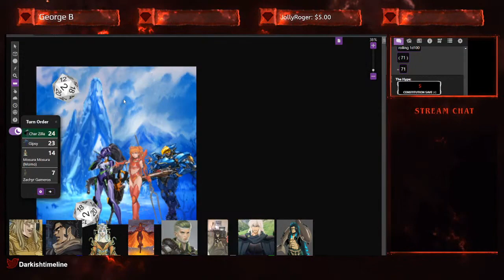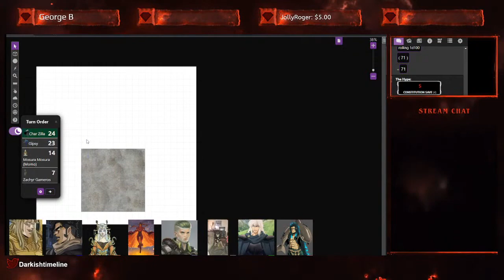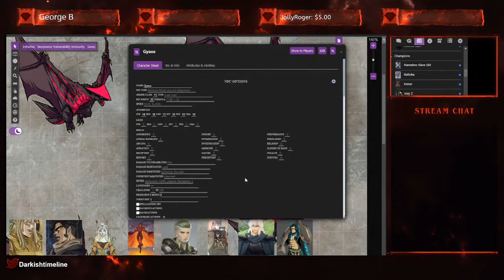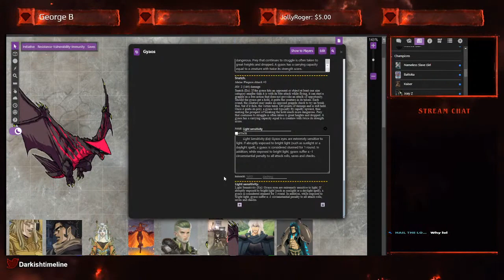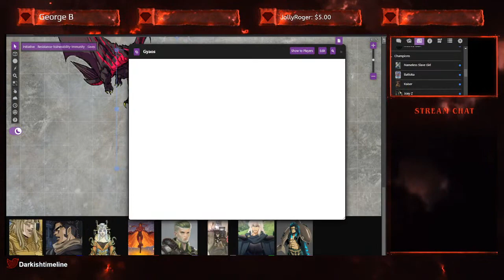Kaijuborn : The Adventure actually Begins